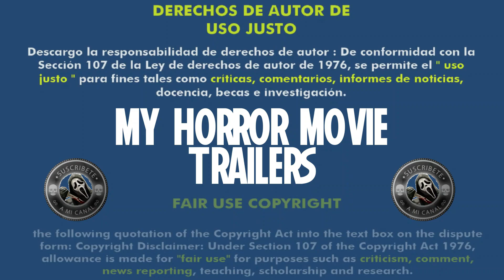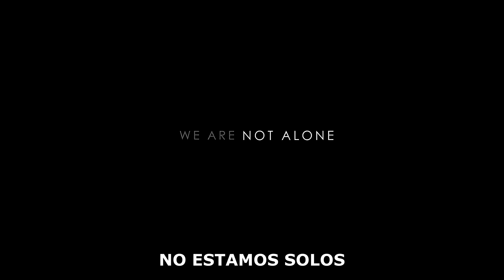Alien Uprising (2012) (Trailer HD) - Dominic Burns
Título original:    U.F.O.

Año:    2012

Dirección:    Dominic Burns

Guion:    Dominic Burns

Fotografía:    Luke Bryant

Reparto:    Bianca Brigitte Van Damme, Sean Brosnan, Jean-Claude Van Damme, Maya Grant, Simon Phillips, Jazz Lintott, Andrew Shim, Peter Barrett, Joey Ansah, Sean Pertwee, Julian Glover

Compañías:    Hawthorn Productions

Género:    Ciencia ficción, Extraterrestres

Sinopsis:    Un grupo de amigos debe hacer frente a un ataque alienígena en un pequeño pueblo inglés.